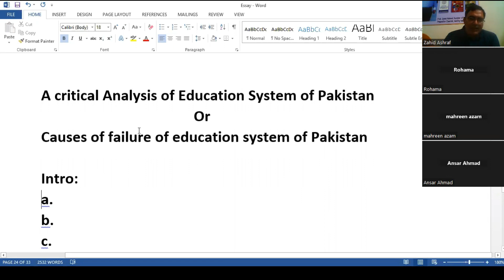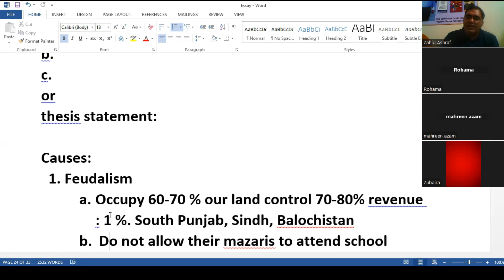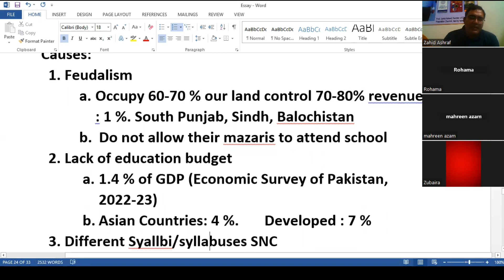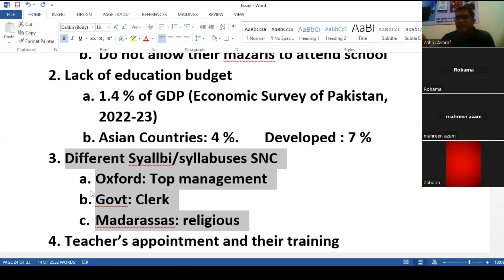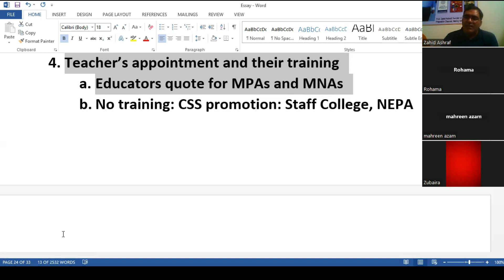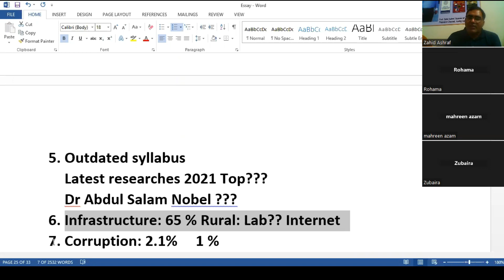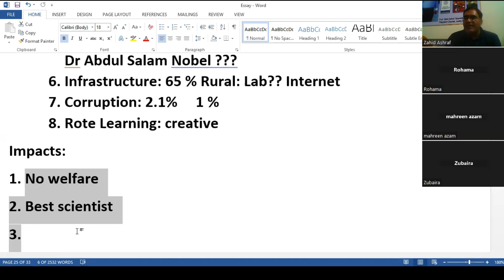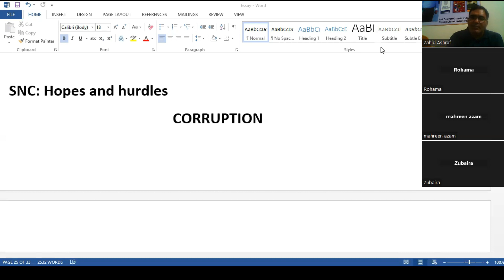CSS English Essay A critical Analysis of education system in Pakistan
In this thought-provoking CSS long essay, we delve deep into the pressing issue of the failure of modern education systems. Education, once considered the cornerstone of societal progress, is now facing significant challenges that need urgent attention. Join us as we dissect the various aspects of this complex problem, from outdated teaching methodologies and standardized testing to unequal access and the lack of practical life skills.

Our Goals For You :
• To develop English Language proficiency
• To improve Speaking and writing
• To focus on Grammar like Tenses, Passive Voice, Direct and Indirect, Parts of Speech
• To focus on how to develop vocabulary
• Tips to attempt English Precis, Comprehension, Translation and long Essay for CSS/PMS
• Techniques for Letter, application, memo, email, and minutes of the meeting
• How to improve Presentation skills

Following are the books written by Prof. Zahid Ashraf
1. Top 30 Essay by Zahid Ashraf
2. Techniques for English Precis and Comprehension
3. English Precis
4. English Phrasal Verbs
5. Islamic History and Culture